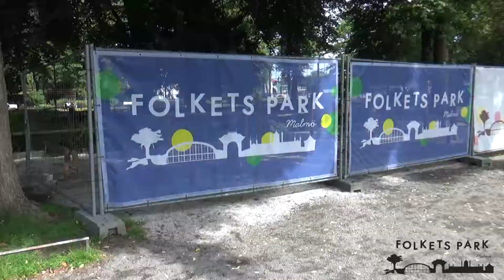Malmö Folkets Park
Malmö Folkets PArk: "Passa på att träna när dina barn leker på våra lekplatser. Oscar från Revolutionary Fitness Sweden visar hur du på smarta sätt kan träna balans och styrka!"